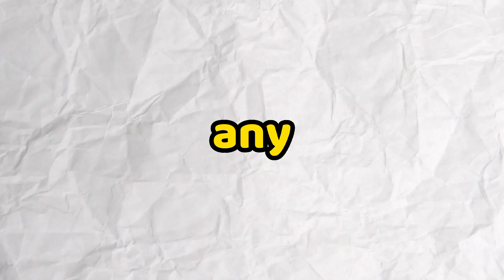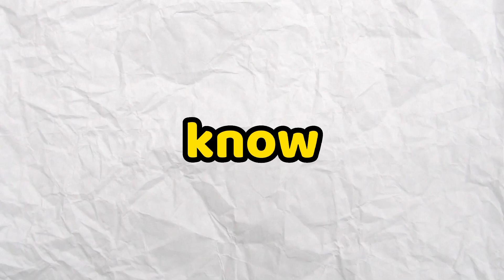Xiaolin Showdown in 9 Minutes From Beginning to End | (full Story + all main characters) Explained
Young martial arts students Omi, Kimiko, Raimundo and Clay quest to find magical artifacts before they fall into the hands of evildoers trying to amass enough power to take over the world.